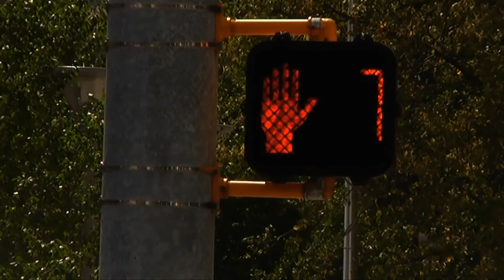Route 1 Most Deadly for CT Pedestrians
Pedestrians may want to be even more careful along Route 1.  A recent analysis by the Tri-State Transportation Campaign, a non-profit advocacy organization found that nine pedestrians were killed on U.S. Route 1 from 2011 to 2013; overall 21 pedestrians were killed on Fairfield County roadways.  Veronica Vanterpool, executive director of the Tri-State Transportation Campaign said, "For seven consecutive years, Route 1 has held the top spot as Connecticut's most deadly road for pedestrians."  In in their report, the campaign said ,"the highest number of pedestrian crashes on US Route 1 occurred in the City of Stamford. In three years, there were 51 pedestrian crashes, 48 of which resulted in injuries; one of which were fatal." [sic]  Representatives from the Department of Transportation could not be reached for comment regarding the study.